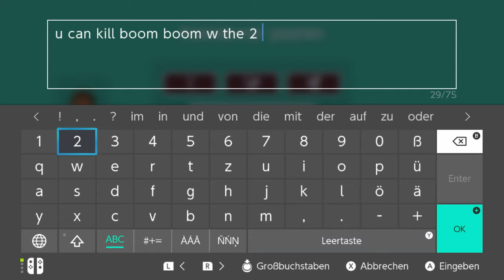Super Mario Maker 2 | 154 von 300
Werden wir 300 Videos schaffen? Ich hoffe doch!